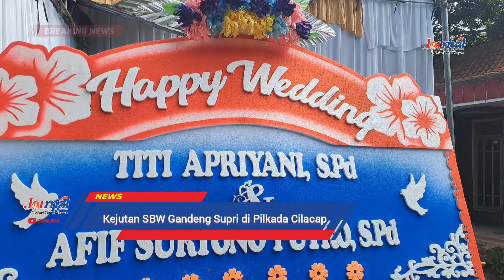JOURNAL : KEJUTAN, SBW Gandeng SUPRI di Pilkada Cilacap ??? | Terkini.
SBW Diprediksi Gandeng Supriyatno di Pilkada Cilacap | Telusur Pilkada.